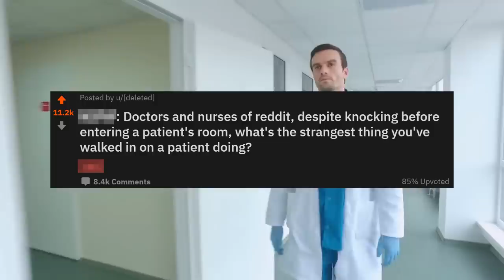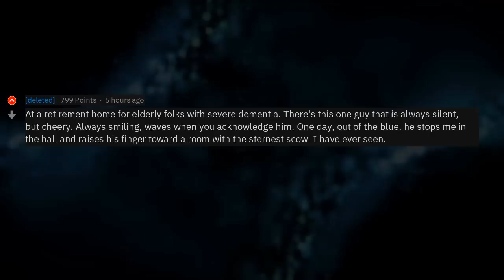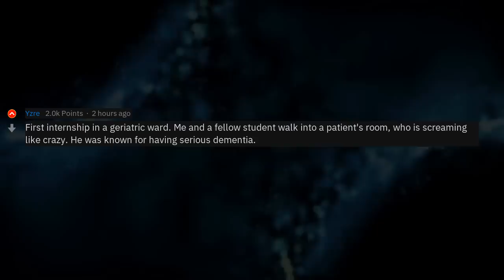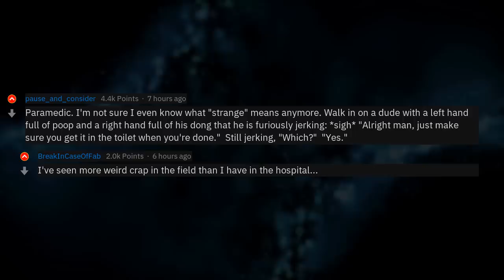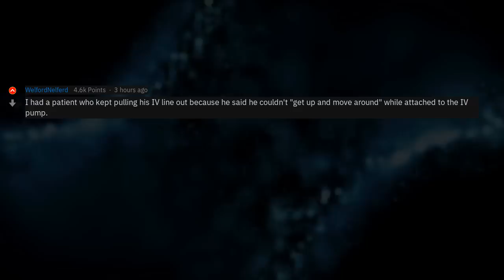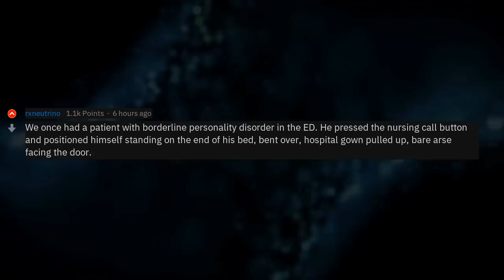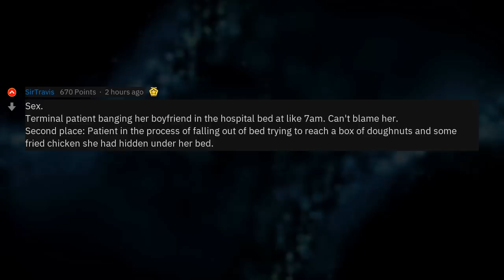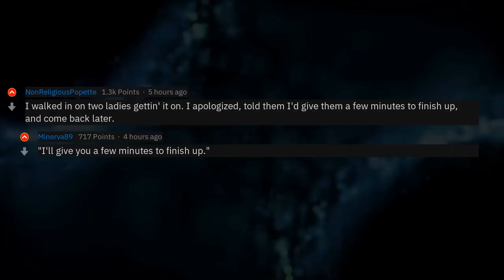You've Caught Patients Doing WHAT? 😬 (Doctor Stories r/AskReddit)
▶ Fresh AskReddit Stories: NS_W: Doctors and nurses of reddit, despite knocking before entering a patient's room, what's the strangest thing you've walked in on a patient doing? 🔥 2nd channel with exclusive Reddit stories!